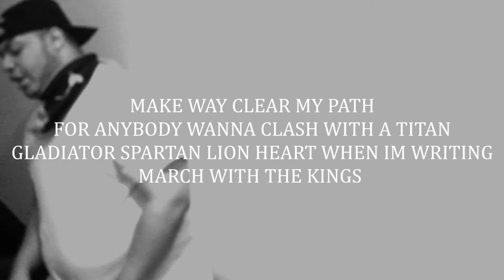Ray Pearson- Hip Hop On Deadbolt Intro w/ lyrics